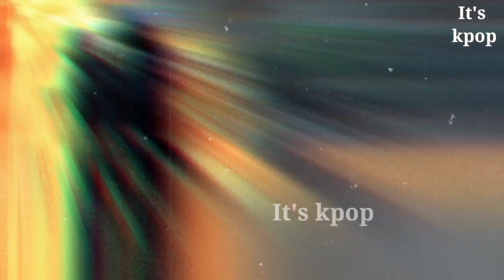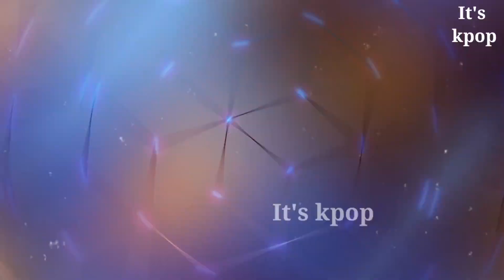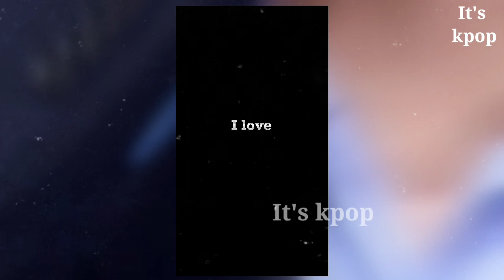Japanese Can't Meet Taehyung BTS || BTS News Today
BTS
BTS news
BTS latest update today
BTS daily Updates
BTS today news
BTS today update
BTS news
BTS recent updates
BTS RM
BTS v
BTS taehung
BTS suga
BTS Jimin
BTS Jin
BTS j hope
BTS jungkook
world k pop
world k pop news